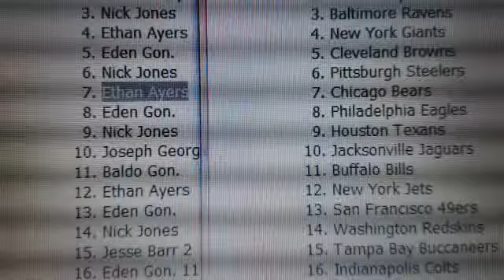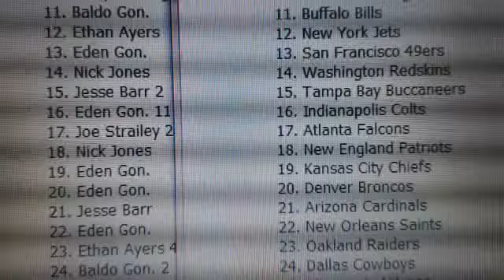2014 Triple Threads Football 2 Box Mini Randomization